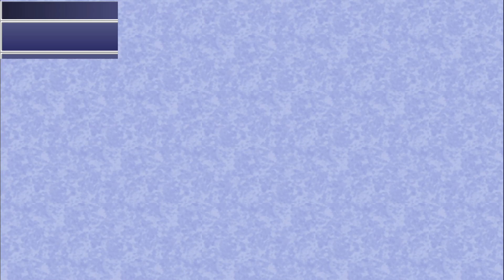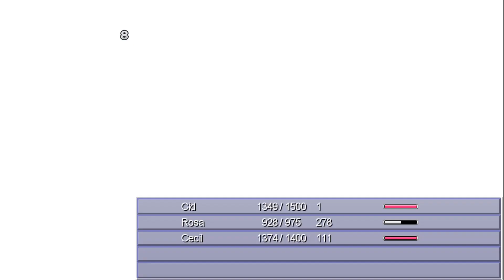Final Fantasy IV: The After Years (3D Remake) [Linux] {Part 3} Ceodore's Tale - Baron Attacked!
I actually didn't do a lot of exploration in this video.  It's a fairly long, drawn out sequence of events as Baron comes under attack from a horde of monsters.